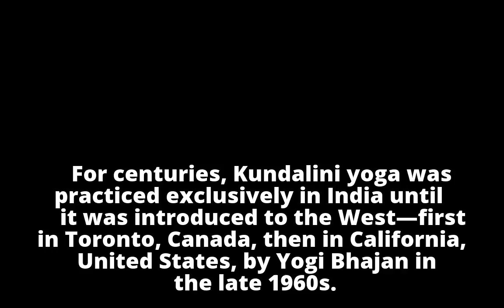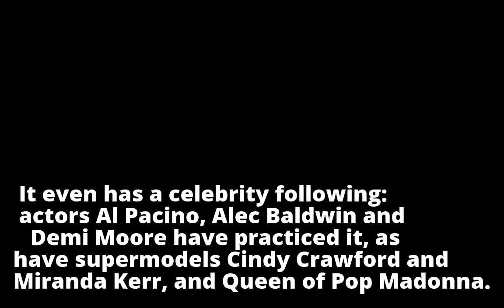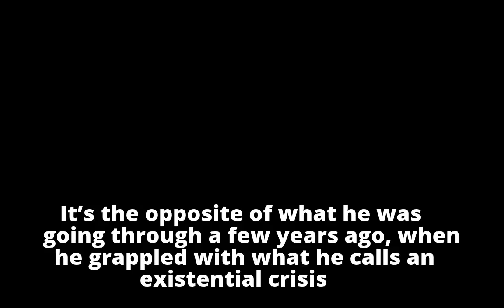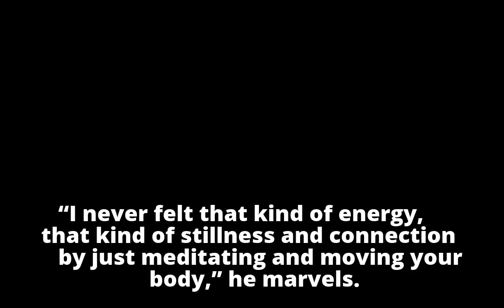A yoga class where ‘you never know what’s going to happen’